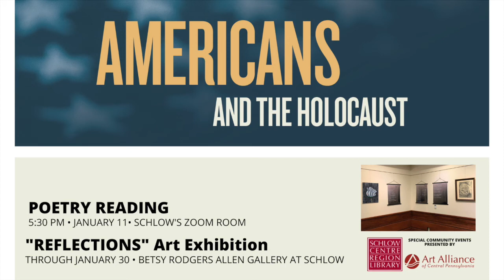Poetry Reading: Reflections on Americans and the Holocaust--Jan. 2022